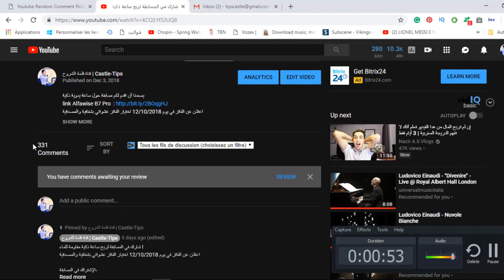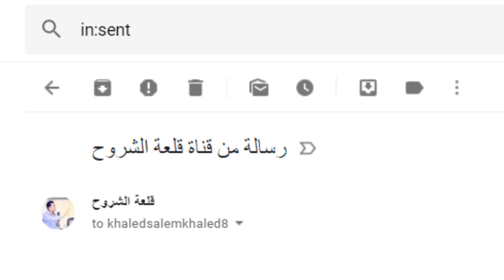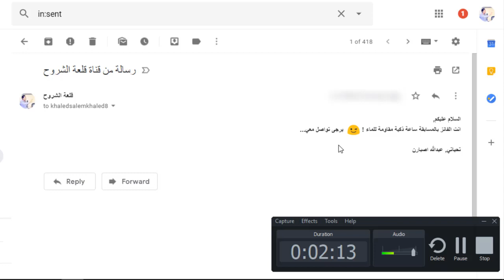الإعلان عن الفائز هو ؟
بالنبسة لمن لم يحالفهم الحظ نعدكم بالمزيد من المسابقات ان شاءلله شكرا لكل من شارك معنا.
وقد تم إختيار الفائز يوم 12/10/2018  . والفائز بمنتوج ساعة ذكية مقاومة للماء